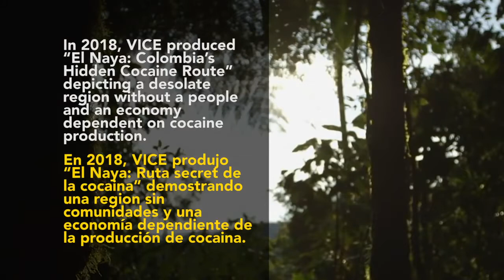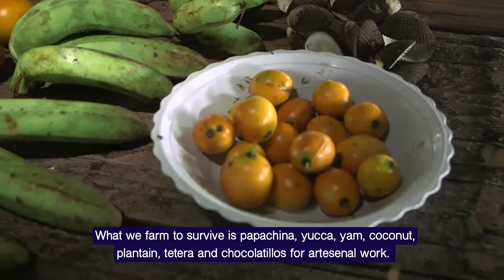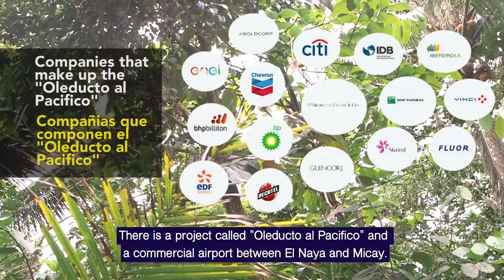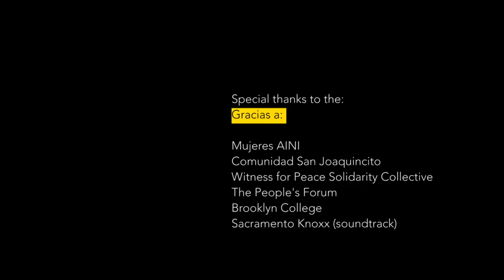El Naya Routa de La Paz - Proof of Concept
El Naya has sustained peace for 339 years, developing its own governing bodies and economic networks. The Colombian state, transnational corporations, and U.S. media are still trying to push the "the war on drugs" agenda under the guise of bringing peace and has so far displaced more than 21,600 people who call the Naya their home.

This visual testimony is a community's response to VICE's 2018 documentary, "The Naya: Colombia’s Hidden Cocaine Route", which portrays an autonomous Afro-Colombian and Native territory, the Naya River basin, as a desolate area used solely for cocaine production. The narrative pushed by VICE is one we know too well here as Black and Brown communities in the U.S.:  it's a story that indivisiblizes, victimizes, and criminalizes all with the aim to displace.

Production Credits: Asociacion Mujeres Aini Rio Naya, Witness for Peace, Brenda Leon, Diana Sin Fronteras, Ingrid Romero, Karina Hurtado-Ocampo on production & Sacramento Knoxx on soundtrack.